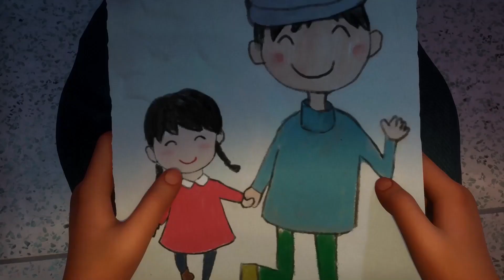Bound to Divide - Rise - - - [[Full Visual Trippy Video Set] - - - [GetAFix]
A trippy animated fan visual for "Bound to Divide - Rise"

Please consider supporting the channel! I don't make any money off the videos

MORE AT